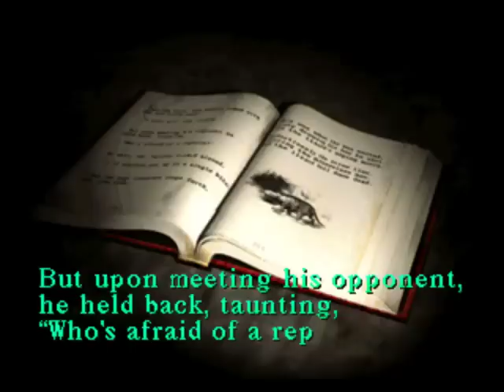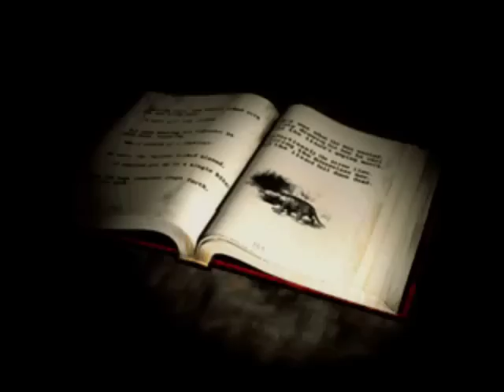Silent Hill (PS1) Playthrough Part 07 - Giant Lizard!!!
[s.i.l.e.n.t h.i.l.l]
Dragoon:
Harry in his excitement (to get the hell out of here) forgot entirely about the key he recently flushed down the drainage pipe.

Harry:
What are you talking about? You were the one guiding me.

*After the beating the Giant Lizard*

Harry:
So traversing this ENTIRE school twice was simply to get a house KEY???

Dragoon:
Wow that was well worth the time and frustration you went through.

Harry:
If I knew which house was the one I had to go through, I would've just easily blasted the door lock off with Cybil's handgun.

Dragoon:
Well, the good thing is its finally morning.